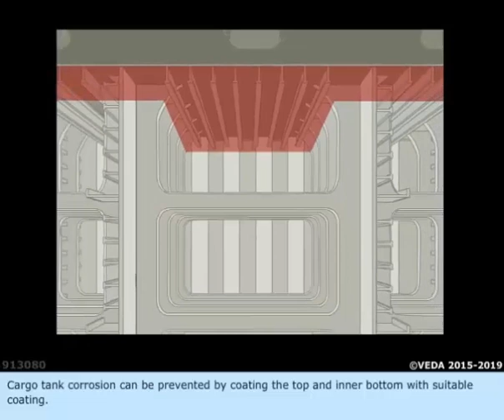MARINE ENGINEERING PRACTICE-2(MEP-2).LESSON- 104